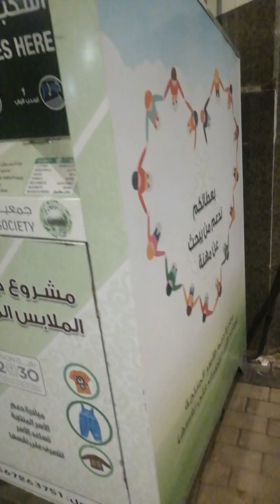Used Clothes Collection Cabinet in front of Masjid in Bani Harithah, Madinah Munawwarah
الحمد الله Allah had gave me a chance to stay in His blessed city Madinah Munawwarah

From the bottom of my heart, I want to make your visit/trip to Masjid e Nabawi successful by providing or making available all information on a single click.

Alhamdulillah, staying in Madinah, Madinatun nabi is a huge ne'mah ...By the grace of Allah enjoying each day in Madinah, I want to share with you all its uniqueness...

I want to make your trip/ziyarah successful and easy, by making all information available about Masjid e Nabawi and other Masaajid, Historic places, Hotels, Restaurants Haram underground Parking and Other parking’s, Valleys, Wells, Mountains, shopping malls, Routes, Streets, Roads etc.

May Allah accept our good deeds…

، الحمد اللہ , اللہ نے مجھے اپنے مبارک شہر مدینہ منورہ میں رہنے کا موقع بھی دیا ہے۔

اپنے دل کی گہرائیوں سے، میں آپ کی مسجد نبوی کی زیارت/سفر کو ایک کلک پر تمام معلومات فراہم کر کے یا دستیاب کر کے کامیاب بنانا چاہتا ہوں۔

الحمدللہ، مدینہ منورہ میں قیام، مدینہ النبی ایک بہت بڑى نعمت ہے... اللہ کے فضل سے مدینہ میں ہر دن لطف اندوز ہوتا ہوں، میں آپ کے ساتھ اس کی تمام انفرادیت شیئر کرنا چاہتا ہوں...

میں مسجد نبوی اور دیگر مساجد، تاریخی مقامات، ہوٹلز، ریستوراں حرم کے زیر زمین پارکنگ اور دیگر پارکنگ، وادیوں، کنویں، پہاڑ، شاپنگ مالز، راستوں، گلیوں، سڑکیں وغیرہ کے بارے میں تمام معلومات فراہم کرکے آپ کے سفر کو کامیاب اور آسان بنانا چاہتا ہوں۔

اللہ ہمارے نیک اعمال کو قبول فرمائے...

جزاكم الله خيراً Used Clothes Collection Cabinet in front of Masjid in Bani Harithah, Madinah Munawwarah

I’m a reverted Muslim, الحمد الله Allah has blessed me with Islam and also gave me a chance to stay in His blessed city Madinah Munawara...

میں نو مسلم ہوں، الحمد اللہ , اللہ نے مجھے اسلام سے نوازا ہے اور مجھے اپنے مبارک شہر مدینہ منورہ میں رہنے کا موقع بھی دیا ہے۔